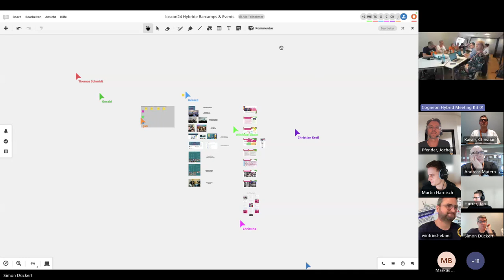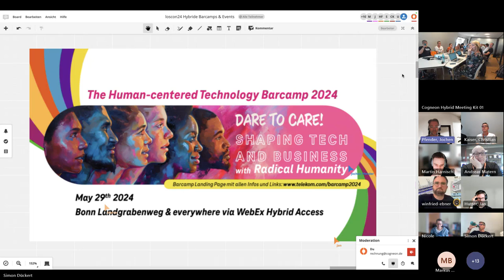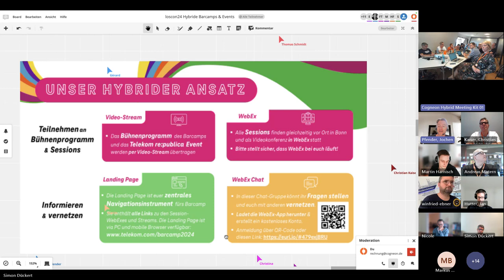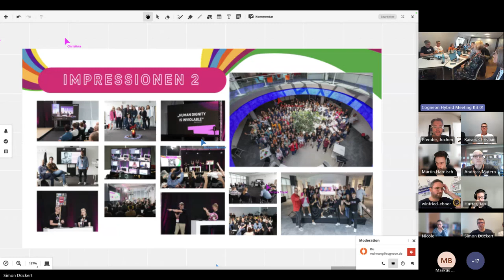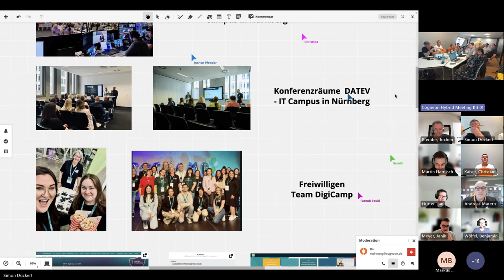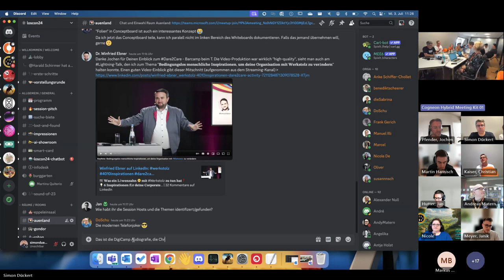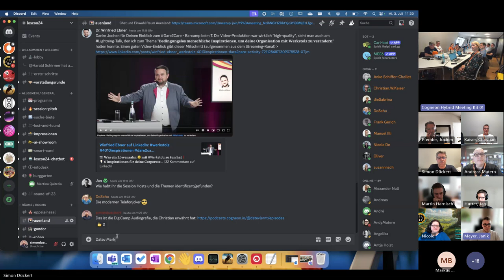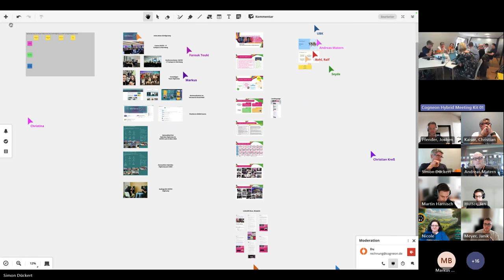Hybride Barcamps am Beispiel Telekom Barcamp und DATEV DigiCamp (loscon24)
Aufzeichnung der Session von Simon Dückert, Christian Kaiser, Jochen Pfender, Thomas Jenewein und Seyde Sosnovsky auf der lernOS Convention 2024 (loscon24),